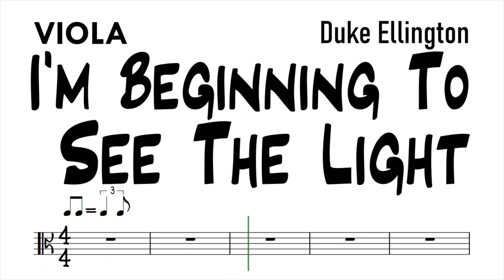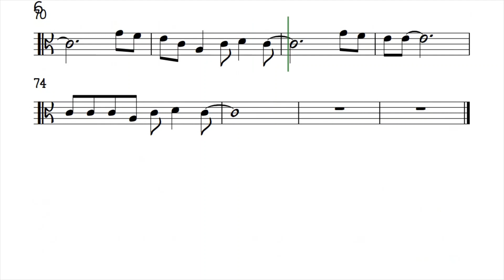I'm Beginning To See The Light Viola Sheet Music Backing Track Play Along Partitura